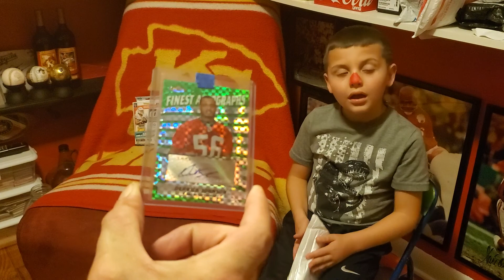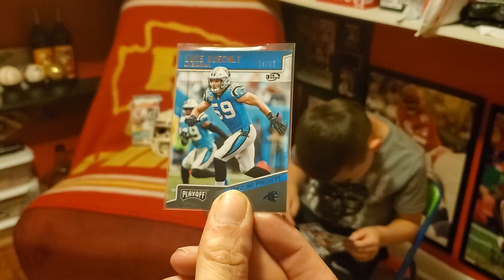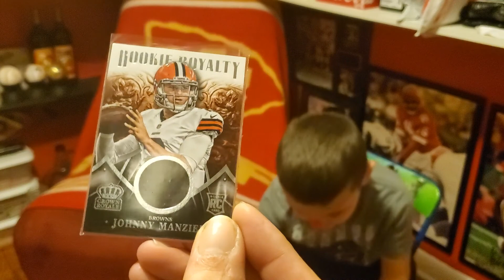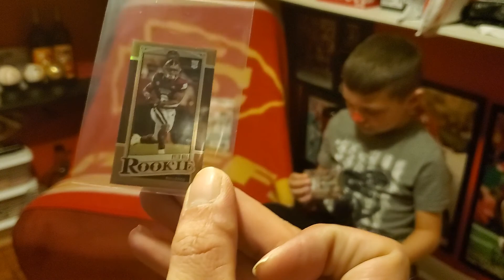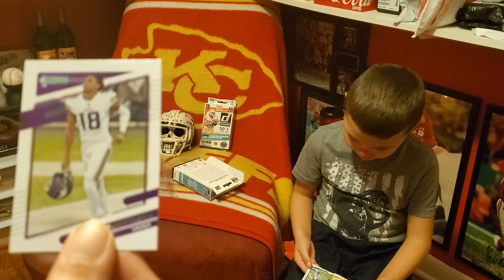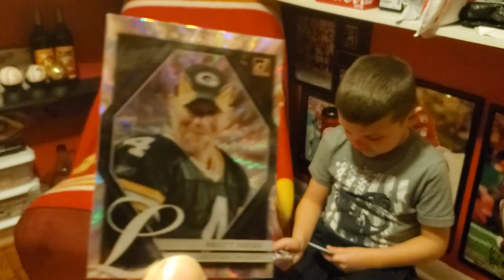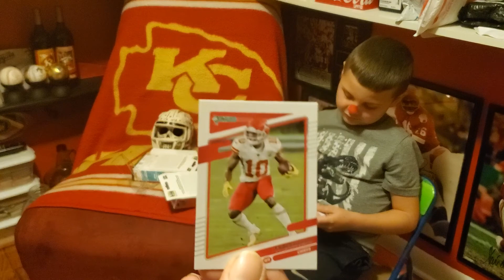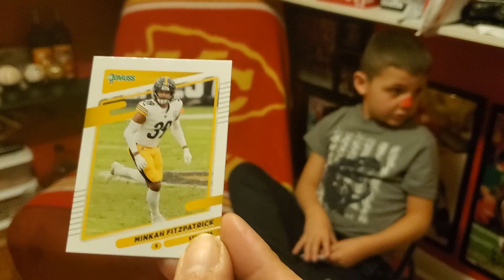our card life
our sports card life